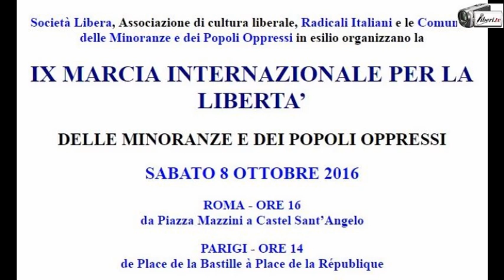Intervento di Riccardo Magi - IX Marcia Internazionale per la Libertà